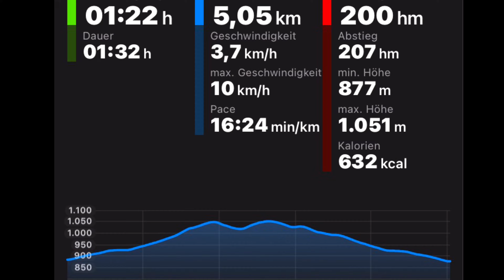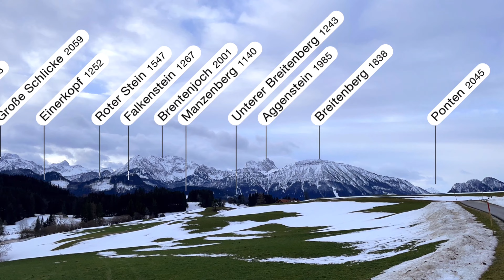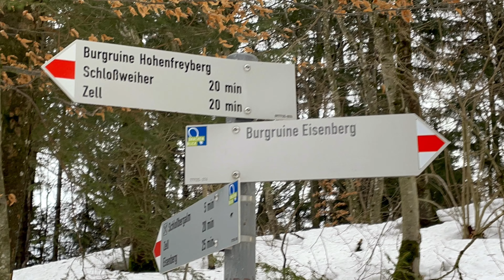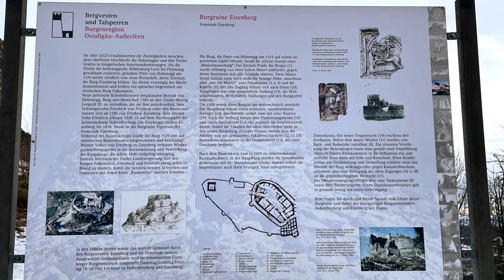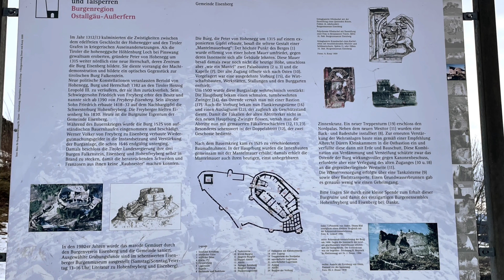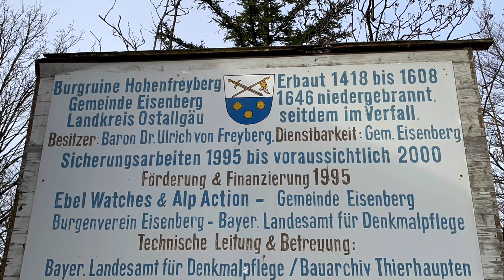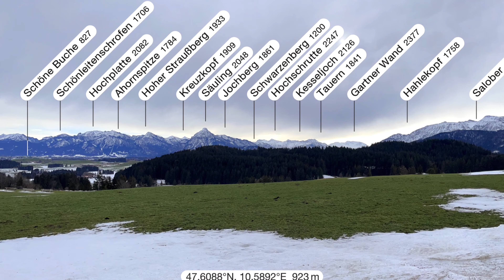Burgruinen Eisenberg & Hohenfreyberg (30. Januar 2021)